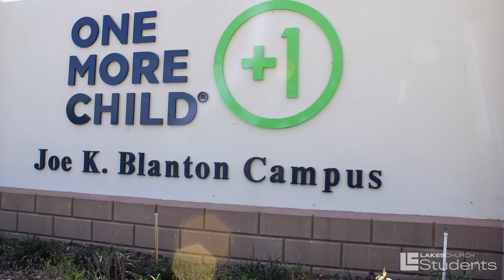Legacy Weekend Recap Video